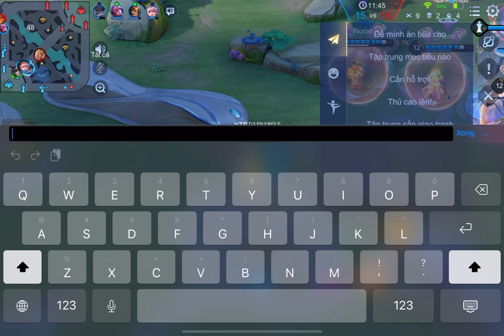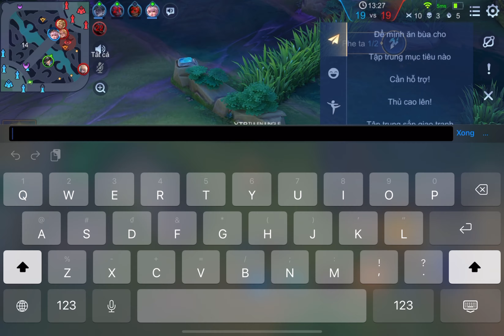Cách lên đồ cho valhel nổ chí mạng khủng